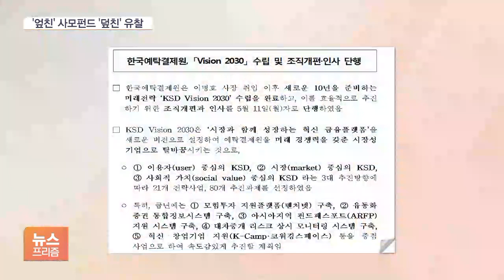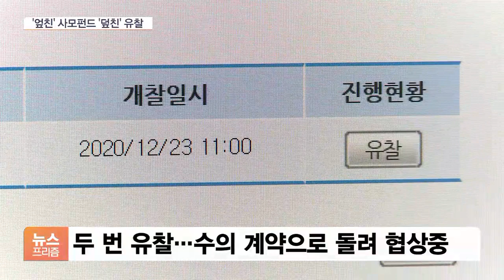예탁원의 야심찬 ‘벤처 마중물’?…첫 단추 부터 삐그덕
[앵커]

한국예탁결제원이 "벤처기업 투자 마중물이 되겠다"며 지원 시스템 조성을 대대적으로 예고한 게 지난해 5월입니다.

이 시스템만 갖춰지면, 잠재력은 있지만 자금력이 부족한 비상장기업들도 성장에 물꼬를 틀 수 있다고 강조했는데요.

아직 시스템 개발 사업자 선정도 못 하고 있다고 합니다.

왜 그런지 알아보죠.

안지혜 기자, 이게 구체적으로 어떤 사업입니까?

[기자]

벤처기업의 투자를 지원하기 위한 플랫폼, '벤처넷' 구축 사업입니다.